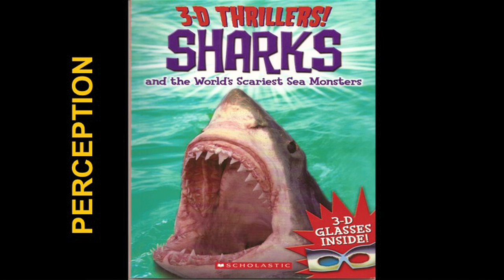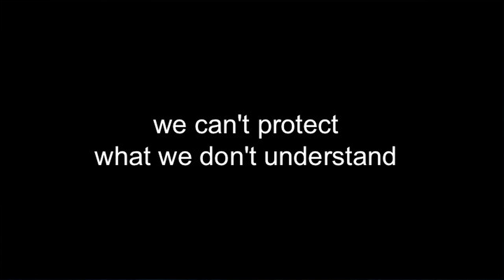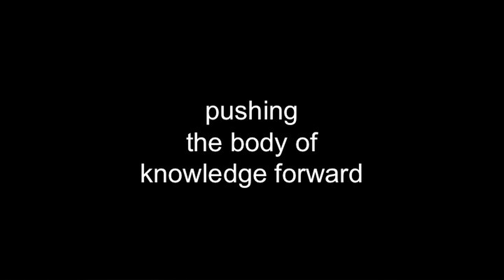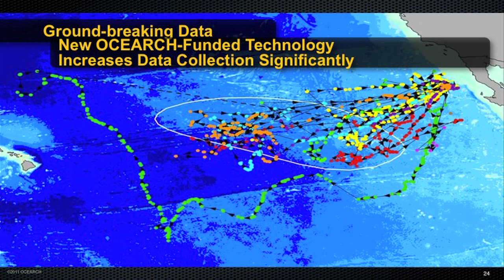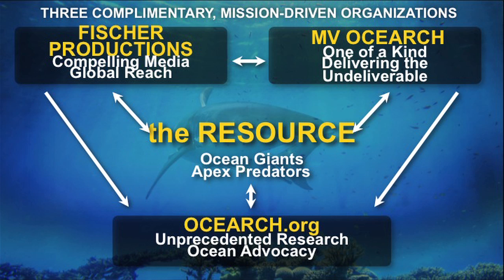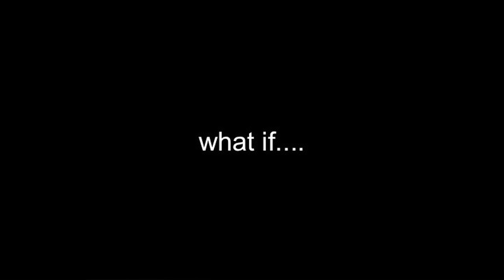TEDxSeaPoint-Chris Fischer-Breaking barriers to save an apex predator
Chris Fischer

Breaking barriers to save an apex predator

OCEARCH expedition leader, Emmy winner and ocean advocate Chris Fischer takes you on an unprecedented journey to save a species whose notoriety as a villain often overshadows reality.  Fischer will discuss new critical research on vulnerable apex predators, overcoming barriers to ensure their survival and achieving global scale.